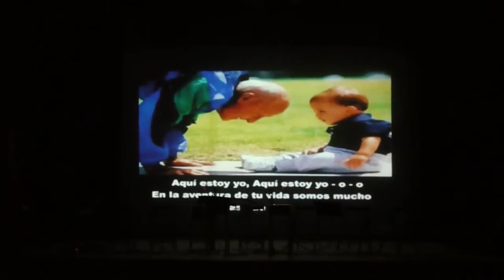Gala benéfica Asociación Alzheimer Asturias. 17 de mayo 2018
Teatro de El Entrego, gala organizada por Ana García y David López para recaudar fondos para la Asociación Alzheimer Asturias en la que participaron sus alumnos, agrupaciones de El Entrego e integrantes de la orquesta Versión Original, entre otros.